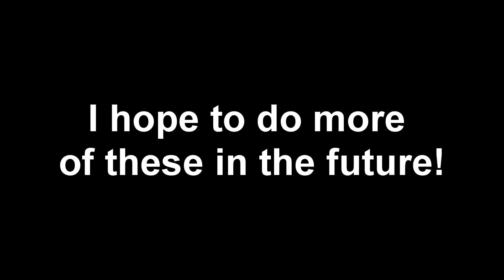343 Working on Halo 3: ODST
I made a little skit to make fun of how long it took for Halo 3: ODST to come out on the Xbox One.